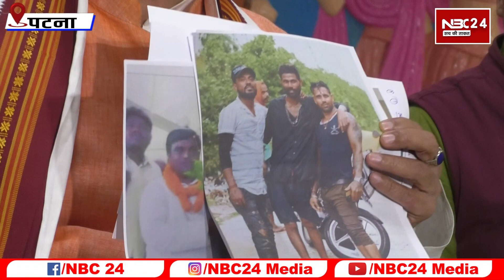Lakhisarai Goli कांड के मुख्य आरोपी का नेता प्रतिपक्ष Vijay Sinha ने कर दिया Photo Viral बोले Rjd क